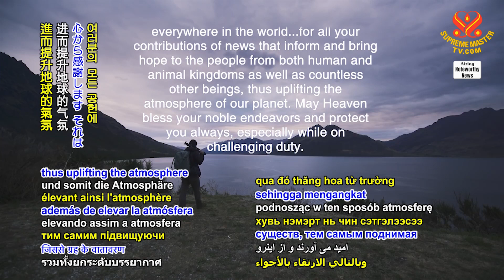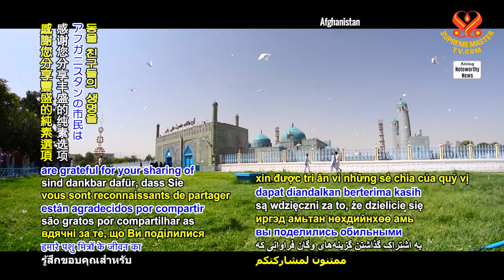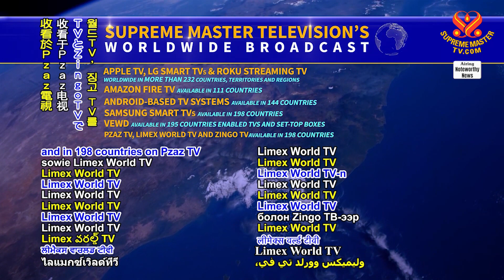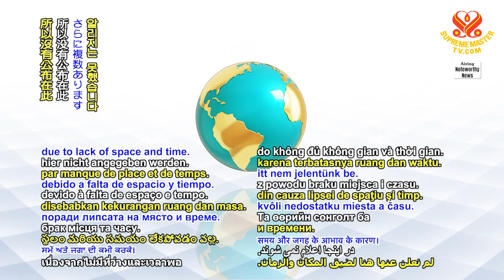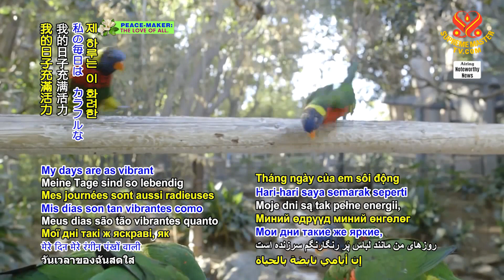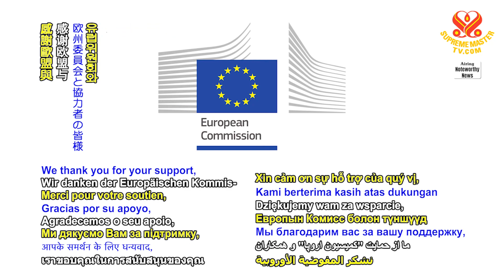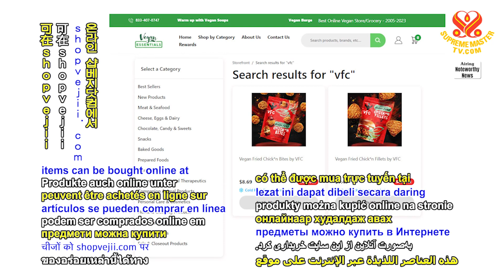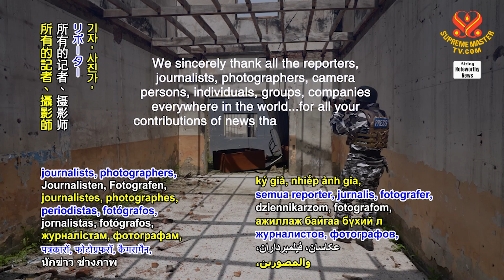1973 Noteworthy News